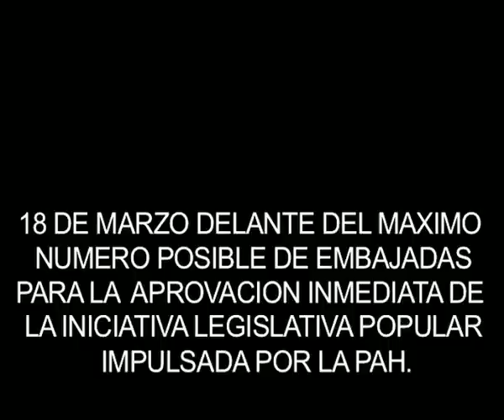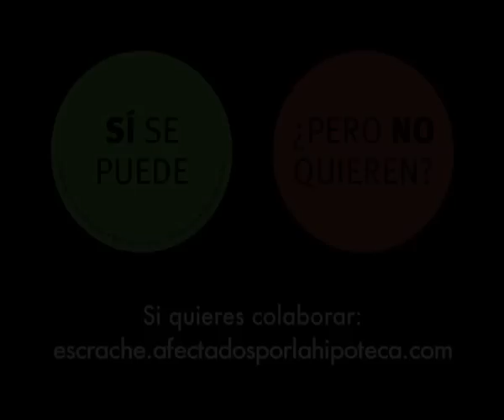DeAfectadoaDiputado (legendas em português)